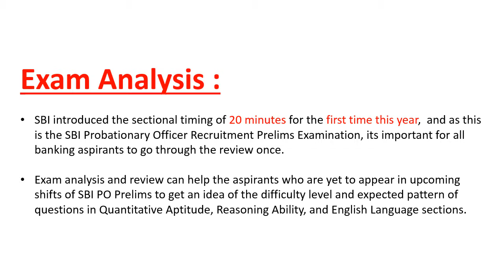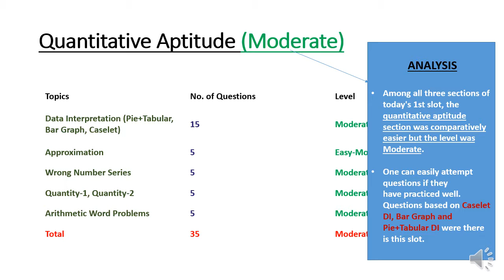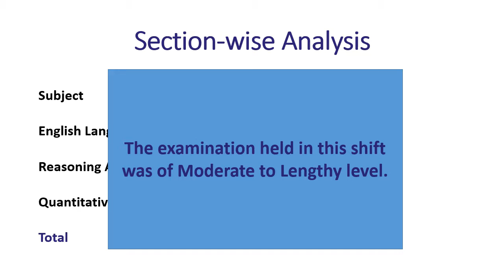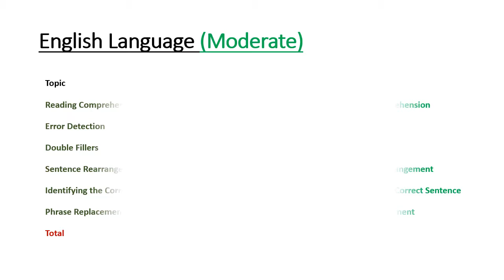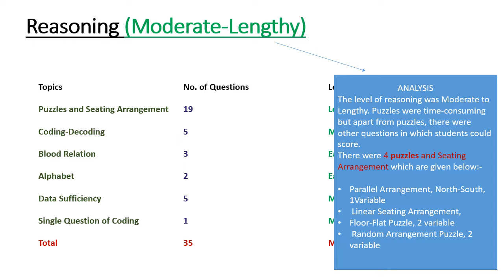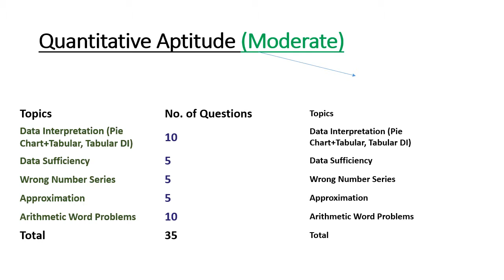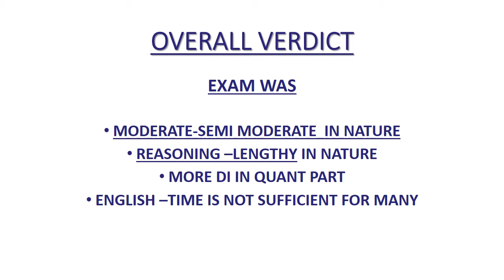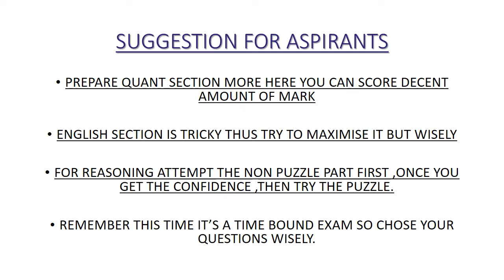SBI PO PRE 2018 ,DAY -1 FULL REVIEW AND ANALYSIS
DEAR ASPIRANTS,

HERE WE PRESENT OUR VIDEO FOR SBI PO PRE 2018 i.e CONDUCTED TODAY 01/07/18 OUR REVIEW AND OUR LITTLE ANALYSIS.HERE WE HAVE EXPLAINED THE PATTERN AND MARK DISTRIBUTION AND TYPE OF QUESTION CAME IN THE EXAM.AND SUGGESTED SOME METHOD TO PREPARE FOR UPCOMING SHIFTS,SO WATCH IT AND PLAN ACCORDINGLY. AND STAY TUNED .